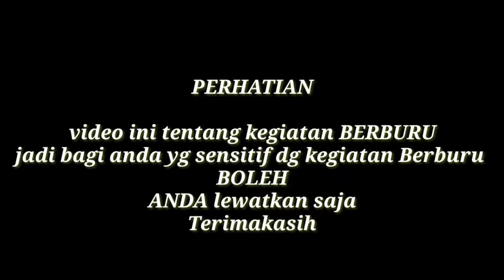BERBURU BIAWAK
Assalamualaikum..wrbt..
Selamat datang di chenel Dunia sniper Alue
Pada kesempatan kali ini saya akan melakukan  berburu biawak sungai karena di sini biawak sudah banyak kali yg memakan ayam warna. Oleh karena itu tim dunia sniper Alue ikut membantu warga dg Cara menembak biawak pakai senapan SE kaliber 4,5 dan kami rekam Pakah Cannon dan hp Oppo
.yg kamera 📷 men adk saya  dan yg nembak saya dan kawan saya
BERBURU BABI
BERBURU TUPAI